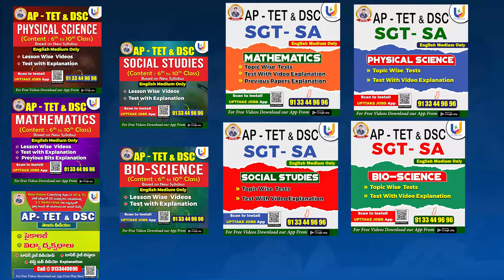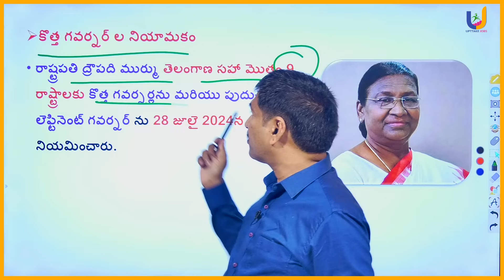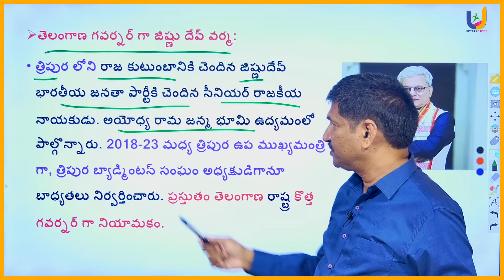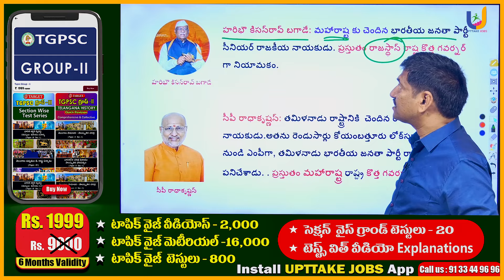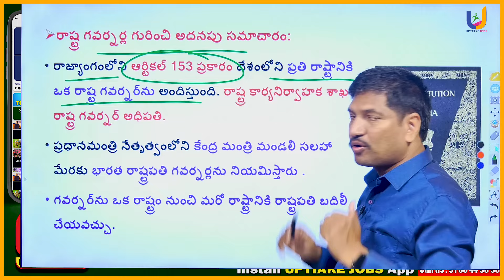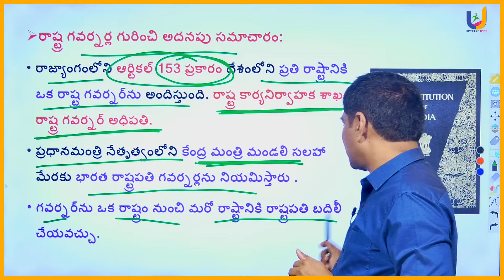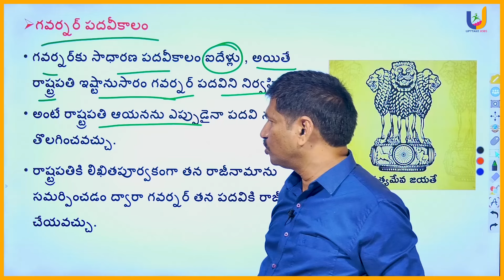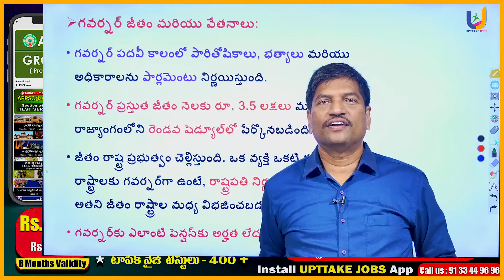9 State Governors Changed 2024 | Governors 2024 New Update | Current Affairs 2024 | UPTTAKE JOBS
India State Governors 2024 | Governors 2024 New | Current Affairs 2024 | UPTTAKE JOBS